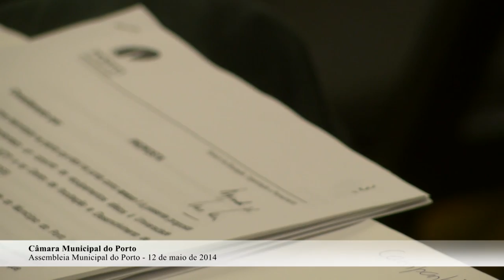Assembleia Municipal do Porto - 12 maio 2014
O Porto teve boas contas no primeiro trimestre de 2014. Rui Moreira diz que "não devemos embandeirar em arco", mas assinala os bons resultados quer do lado da despesa quer do lado da receita. Esta primeira informação acontece numa altura em que o executivo está já numa fase de grande execução do seu programa.